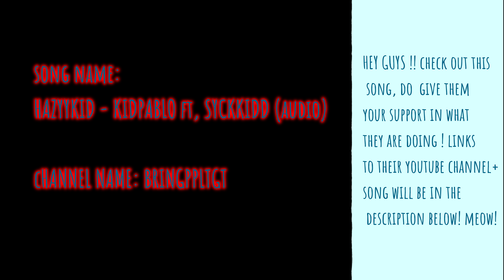[ DxvilSxn @ BlackShot ] TDM - Casuals~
Comment Moderator: _DxvilBxby_
If you guys have anything, do seek my gf _DxvilBxby_  OR me in the comments section:)